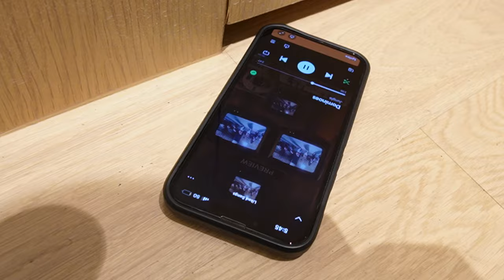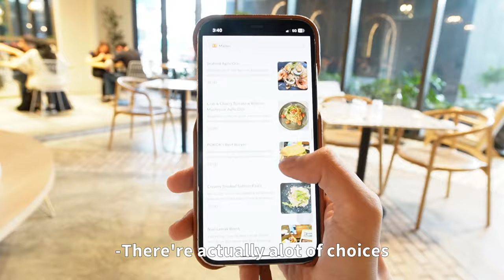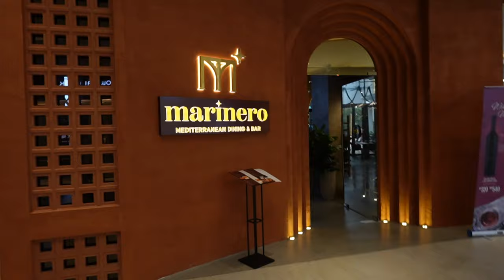Day in my life: Filming in Malaysia | Japanese Content Creator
Konnichiwa! Today, I got a chance to take you behind the scenes on how it's like shooting for a commercial in Malaysia! I was fortunate to have the chance to collaborate with Lalaport BBCC Malaysia as well as the famous Koe Yeet!
This was actually my first time shooting for something so professional. I really did have fun and I had so much guidance from Koe Yeet. Words can't express how gratefully I was for her! She really thought me so many things and constantly motivating me throughout the shoot.
I hope you guys enjoyed this! You can check out the video over at my Instagram @arisayamanaka_official